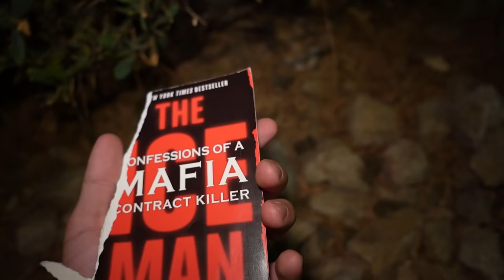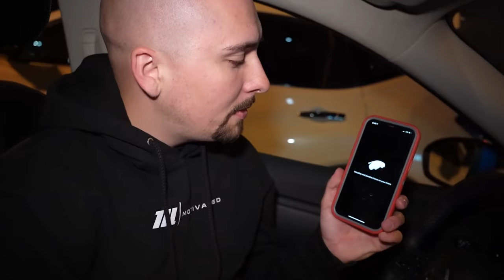(Part 1) SCARY RANDONAUTICA EXPERIENCE IN LAS VEGAS